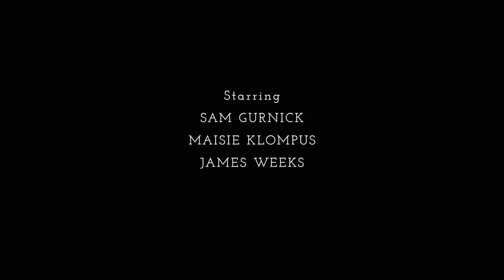Bite Sized 1x04- "The Jerk Part 2"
The road trip continues as our hangry heroes truck through the fast food minefield tempting them at every exit.

bite sized
bite sized series
best comedy web series
lgbt web series
free web series
comedy web series
web series episodes
new web series
lgbt movies
cheating black webseries
black web series
popular webisodes
web series channel
online web series
dreamers disease
dreamers
foodie
dinela
foodporn
craftbeer
overnight oates
juice cleanse
healthy living
vegan recipe
gluten free
instafitness
healthy recipe
cheat day
funny weed pictures
how to make weed butter
how to make weed cookies
ounce of weed
weed theme song
weed song
marijuana brownies
marijuana tea
smoke weed everyday
420
Lesbian Kisses
Lesbian scene
Lesbian films
Lesbian tv shows
Lesbian vampire
Boob grope
sideboob
ncis los angeles
csi los angeles
echo park
dtla
downtown
silverlake
california
sunset
echo park lake
silverlake reservoir
glendale
atwater
tv listings los angeles